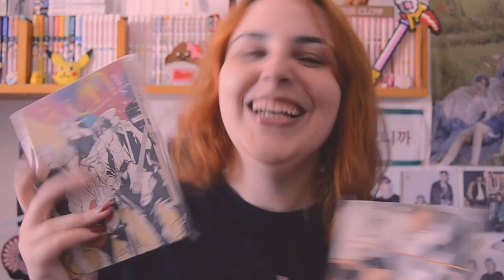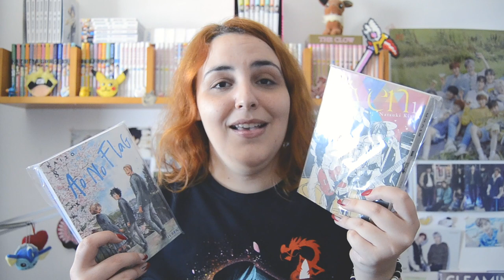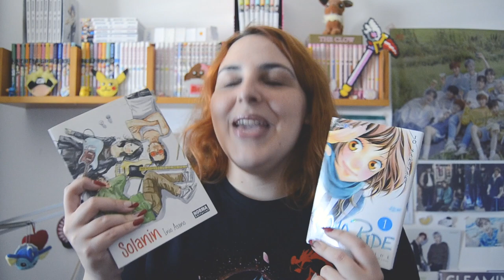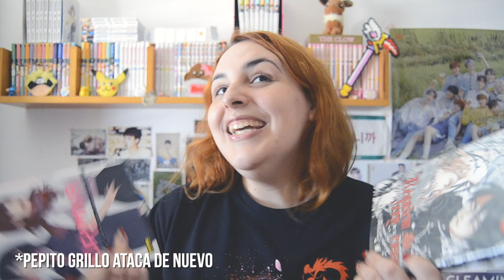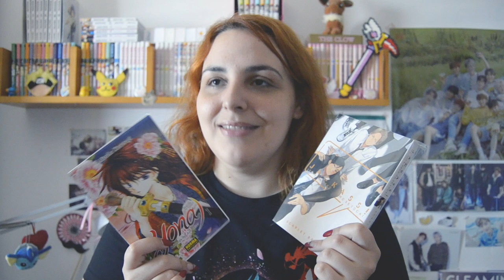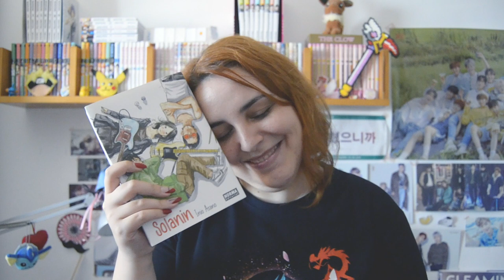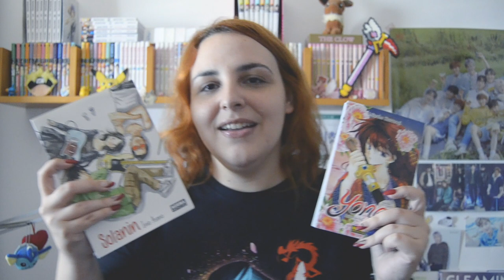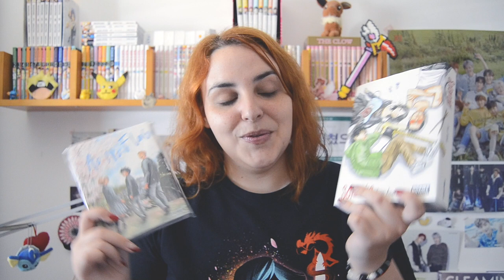BATALLA DE FAVORITOS MANGA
¡Holis!